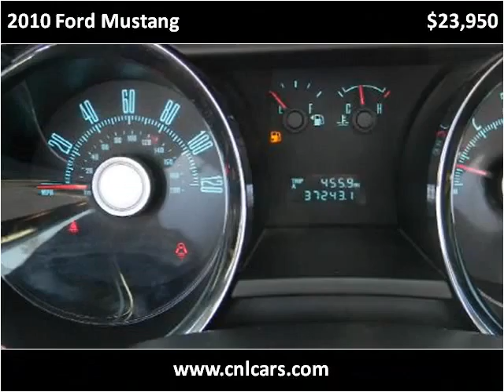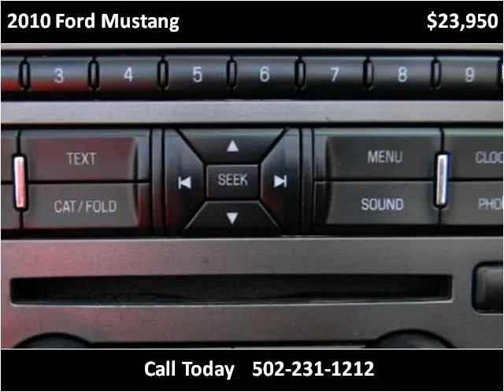2010 Ford Mustang Used Cars Louisville KY